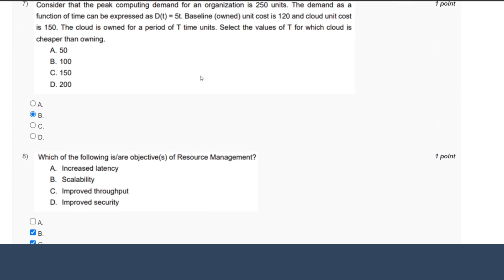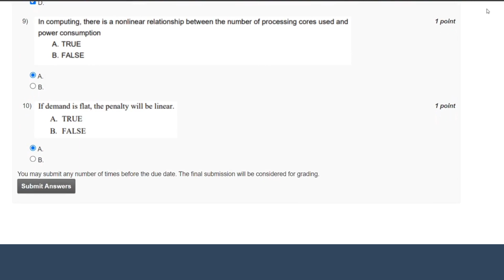Cloud Computing Week - 5 NPTEL Assignment Answers 2023